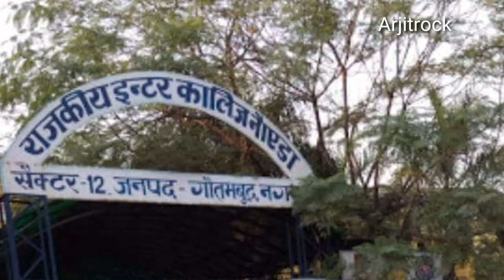R.k inter college Noida sector 12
School  and college life jo koi kbhi nhi bhur sakta RK inter college Noida  sector 12 Noida